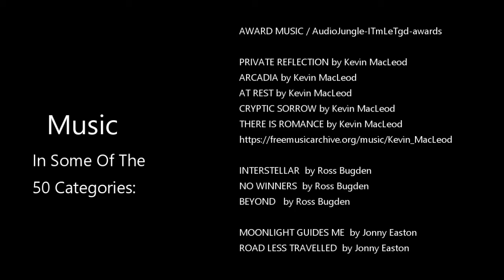WORLD'S BEST SURREALISM (Category 40 of 50 in the 2019 AMERICAN ART AWARDS)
Each year, America's 25 Best Galleries & Museums score 50 categories of online images from around the world, deciding the best contemporary fine artists. If interested in acquiring an art piece, the artists contacts are

PAINTING CATEGORIES

1. OIL – HUMAN FIGURE

2. ACRYLIC – HUMAN FIGURE

3. WATER COLOR – HUMAN FIGURE

4. CHARCOAL/INK/PENCIL – HUMAN FIGURE

5. PASTELS/CHALK/CRAYONS/COLORED PENCIL – HUMAN FIGURE

6. ABSTRACT

7. ABSTRACT EXPRESSIONISM

8. ART BRUT

9. CUBISM

10. EROTIC – MALE

11. EROTIC – FEMALE

12. EXPRESSIONISM – HUMAN FIGURE

13. EXPRESSIONISM – OTHER

14. FANTASY LANDSCAPE

15. FASHION

16. FLORAL – NOT REALISTIC

17. FLORAL – REALISM

18. FUTURISM

19. HUMOROUS

20. IMPRESSIONISM – ANIMAL

21. IMPRESSIONISM – HUMAN

22. IMPRESSIONISM – LANDSCAPE

23. IMPRESSIONISM – STILL LIFE

24. INNOVATIVE (can be a collage)

25. MINIMALISM

26. NAÏVE ART – HUMAN FIGURE

27. NAIVE ART – OTHER

28. ORIENTALISM OR ASIAN

29. POLITICAL COMMENTARY

30. POP ART

31. PORTRAIT OF SOMEONE FAMOUS

32. PORTRAIT OF SOMEONE NOT FAMOUS

33. REALISM – ANIMAL

34. REALISM – HUMAN

35. REALISM – LANDSCAPE

36. REALISM – LANDSCAPE WITH FIGURES

37. REALISM – STILL LIFE

38. RELIGIOUS OR SPIRITUAL

39. SELF-PORTRAIT

40. SURREALISM

PHOTOGRAPHY CATEGORIES

41. NONMANIPULATED PHOTOGRAPHY – ANIMAL

42. NONMANIPULATED PHOTOGRAPHY – HUMAN

43. NONMANIPULATED PHOTOGRAPHY – LANDSCAPE

44. NONMANIPULATED PHOTOGRAPHY – STILL LIFE

45. MANIPULATED PHOTOGRAPHY – HUMAN OR ANIMAL

46. MANIPULATED PHOTOGRAPHY – LANDSCAPE OR STILL LIFE

DIGITAL CATEGORIES

47. DIGITAL ART – REPRESENTATIONAL

48. DIGITAL ART – NON-REPRESENTATIONAL

SCULPTURE CATEGORIES

49. SCULPTURE – REPRESENTATIONAL

50. SCULPTURE – NON-REPRESENTATIONAL